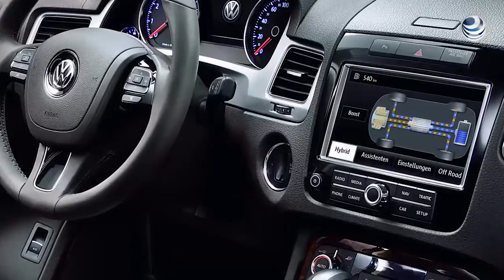Revisarán 32 mil vehículos diesel de Volkswagen en México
Volkswagen de México estimó que unos 32 mil vehículos comercializados en el país desde 2009 estarían en la lista de unidades diesel de la serie EA189 sujetas a investigación, aunque descartó cualquier riesgo para sus usuarios.